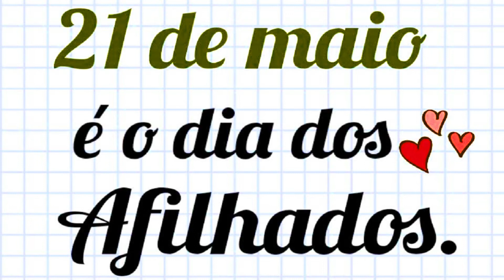Dia do Afilhado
Esta homenagem ao Dia do Afilhado em 21 de maio é para os afilhados que são “filhos postiços” dos seus padrinhos e madrinhas.